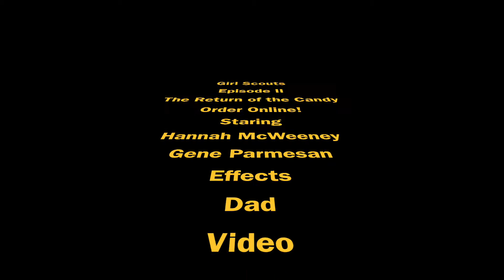Hannah 2016 Candy